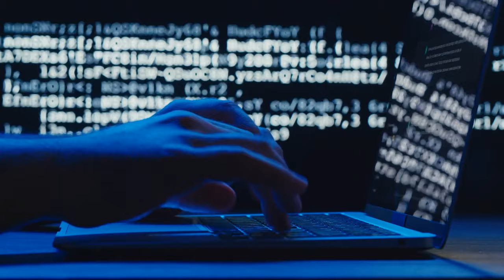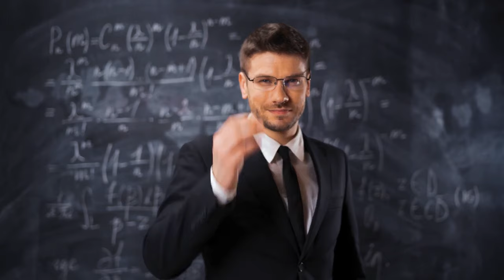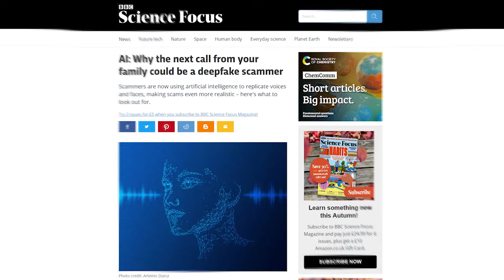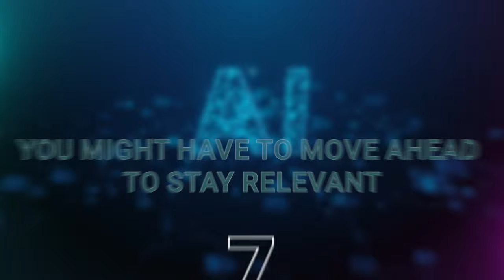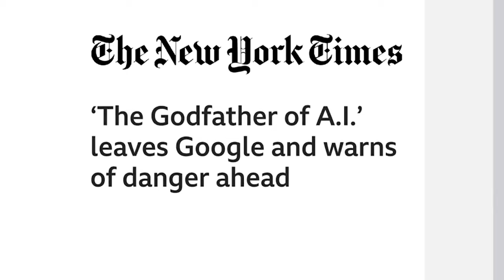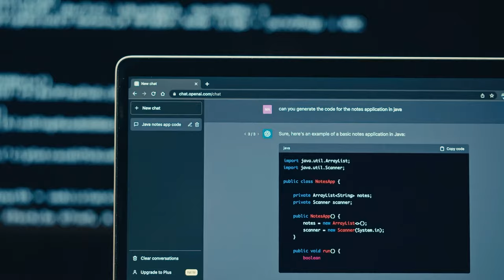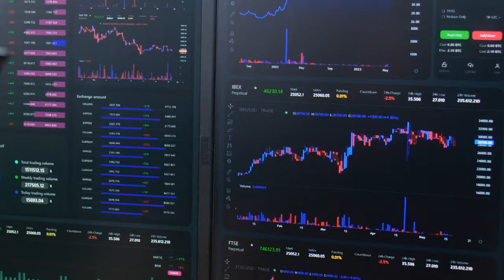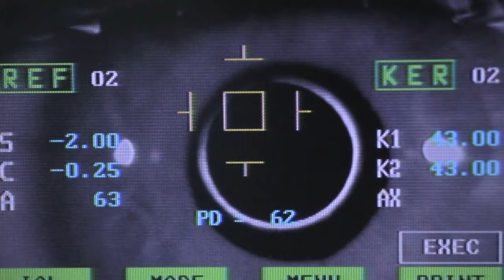10 Things They DON'T TELL You About The New AI!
Over the past few years, we’ve been witnessing unprecedented growth in the development of AI and related technologies. And at different points, there have been debates on where we are and where we’re headed with these advancements.

Amidst all the noise and trends, could things be going on behind the scenes that we’re not aware of?

Well, let’s take a look at 10 very likely possibilities and AI secrets.
Don't miss this opportunity to learn about the cutting edge of AI technology.